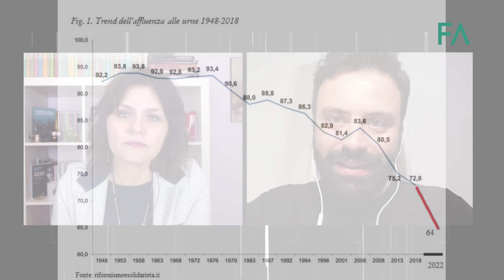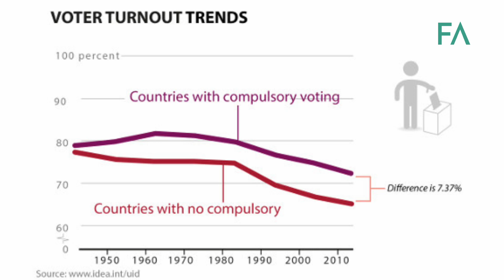L'astensionismo non è protesta - MICHELE PUTRINO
Michele Putrino su Fabbrica della Comunicazione - Scrittore - intervistato da Beatrice Silenzi - Giornalista - mette in evidenza le problematiche della nostra società e del vivere, rintracciando la soluzione nella filosofia Stoica.
L'astensionismo di cui tutti parlano non è protesta: è un trend. È tempo di fare un quadro della situazione post elezioni. Cosa ci dicono questi risultati?
Partiamo da Fratelli d'Italia: ottenere più del 26% delle preferenze è già un grande risultato e lo è ancora di più considerato che questo partito nelle precedenti politiche (2018) aveva ottenuto solo il 4%. Gli italiani non hanno apprezzato per nulla l'accozzaglia di partiti che hanno sostenuto l'uscente governo Draghi. Il problema principale è che negli ultimi anni gli Italiani hanno visto in azione un attacco sempre più radicale ai valori tradizionali della famiglia, della visione spirituale dell'esistenza, del sentirsi parte di un popolo, ma anche ai concetti della disciplina, del rispetto, dell'ordine sociale e del coraggio.
Un partito dichiaratamente di Destra come quello di Giorgia Meloni rappresenta, in modo del tutto naturale agli occhi dei più, un argine e una soluzione a questa deriva.
Il Movimento 5 Stelle, partito che ha palesemente tradito quasi tutti i suoi ideali, al Sud è riuscito a ottenere ben il 15%, ottenuto, in sostanza, esclusivamente dal fatto di concedere il reddito di cittadinanza, mentre per quanto riguarda il PD, invece, non c'è molto da dire, dato che si tratta del tipico zoccolo che, comunque vada, vota per principio questo partito.
Infine, i partiti anti-sistema (Italexit, Italia Sovrana e Popolare e Vita). Ci si chiede perché hanno ottenuto un flop così clamoroso?
Molti affermano che la colpa è tutta da riscontrarsi nel fatto che questi partiti si sono presentati divisi, ma, in realtà, il loro problema consiste nell'illusione di poter fermare l'espansione del Sistema. L'analisi è quella dell'astensionismo alle ultime elezioni politiche del 25 settembre.
Cosa accadrà?